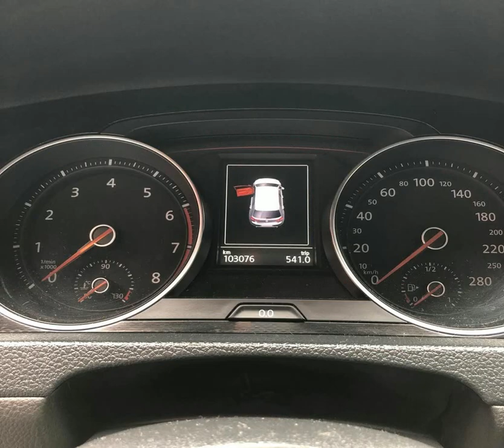VOLKSWAGEN GOLF - 2015 - São Paulo/SP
GOLF GTI 2.0 AUTOMÁTICO 2015 BAIXOOO KM

 COMPLETO
 MELHOR CUSTO BENEFÍCIO
 APARELHO DE SOM ORIGINAL

Obs :ACEITAMOS O SEU USADO COMO PARTE DE PAGAMENTO

Veículo: VOLKSWAGEN / GOLF 2.0 TSI GTI 16V 220CV TURBO
Ano: 2014/2015
Combustível: GASOLINA
Portas: 4 PORTAS
Câmbio: Automatizado
Cor: BRANCA
KM: 103.000

✅ Air Bag
✅ Ar Condicionado
✅ Ar Quente
✅ CD Player
✅ Desembaçador Traseiro
✅ DVD Player
✅ Freio ABS
✅ Rádio
✅ Retrovisor Fotocrômico
✅ Retrovisores Elétricos
✅ Teto Solar
✅ Travas Elétricas
✅ Vidros Elétricos
✅ Volante com Regulagem de Altura
✅ Limpador Traseiro
✅ Air Bag Lateral
✅ Kit Multimídia
✅ Trio Elétrico
✅ Piloto Automático
✅ Farol de Neblina
✅ Entrada USB
✅ Bancos Elétricos
✅ Camêra de Ré
✅ Direção Elétrica
✅ Engate
✅ Ar Digital